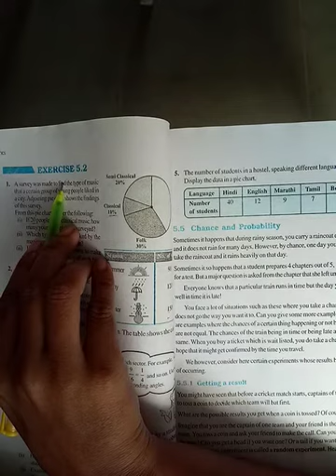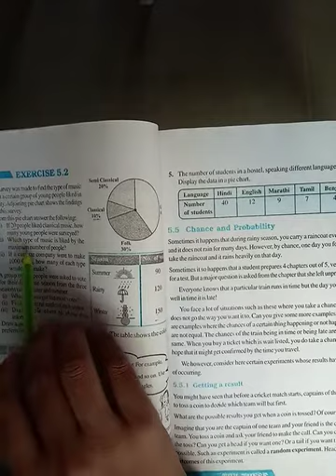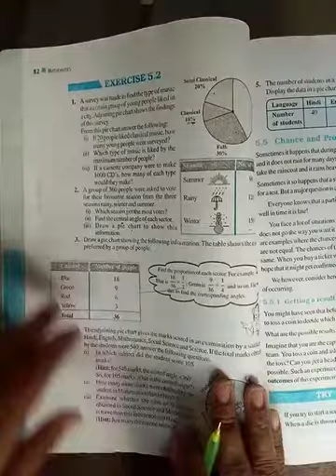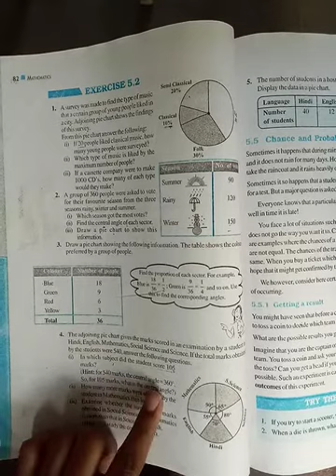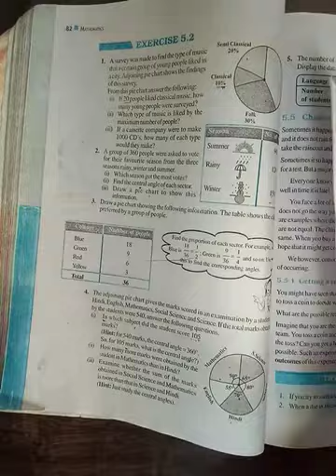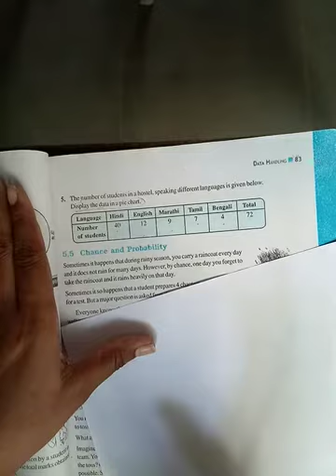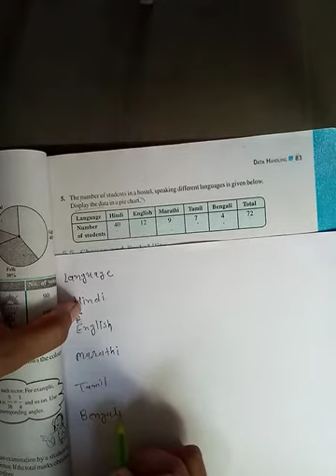Ch_5_Data Handling _005